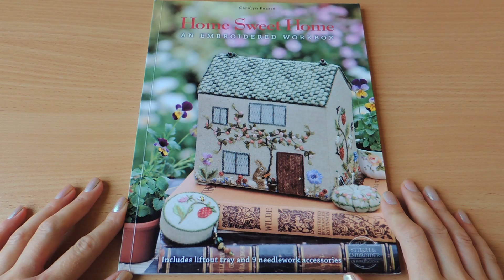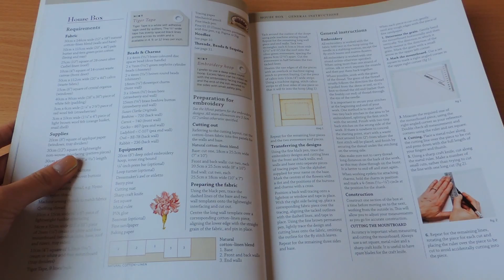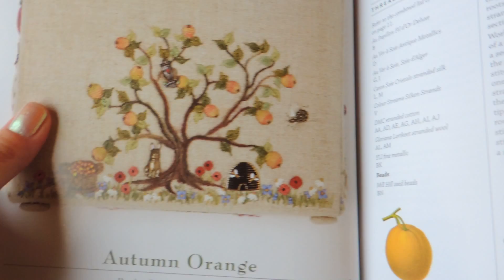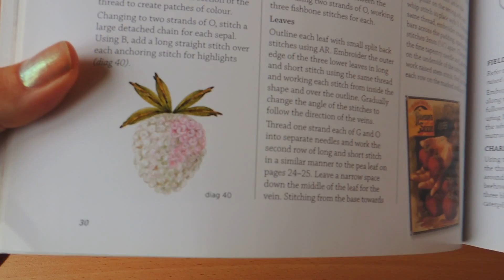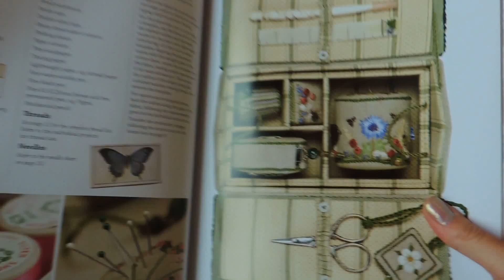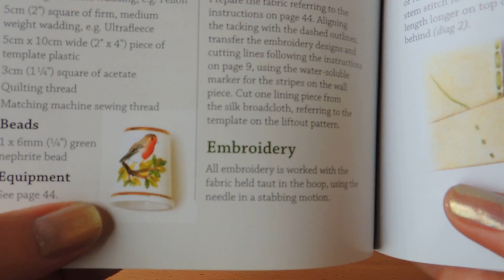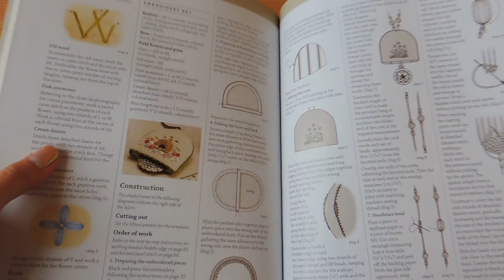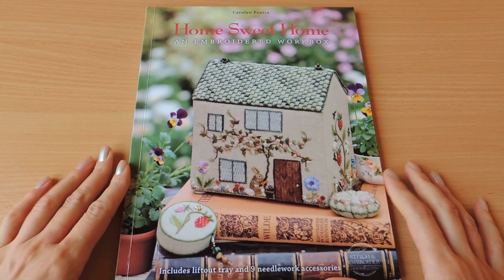Обзор книги Home sweet home от Каролин Пирс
Листаю книжечку Home sweet home.